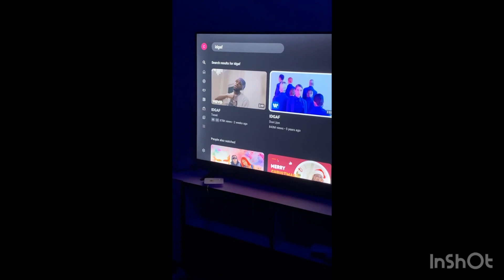ANOTHER DAY IN MY WORLD// COOKING DISASTER // DAY 28 of 31 DAYS OF VLOGGING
Hellooooo guys
It’s day 28 of my 31 days of vlogging.
I’ll be vlogging everyday throughout December

I’m age :24
Zodiac sign :Taurus ♉️
Live : Abuja, Nigeria
Obsessions: binge watching, YouTube, my man, taking walks, cooking 🧑‍🍳

Socials